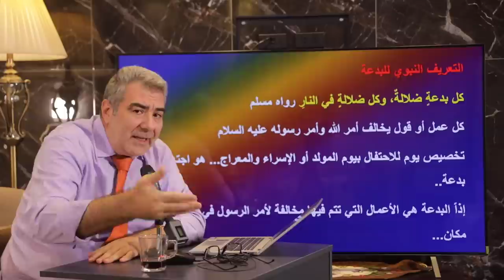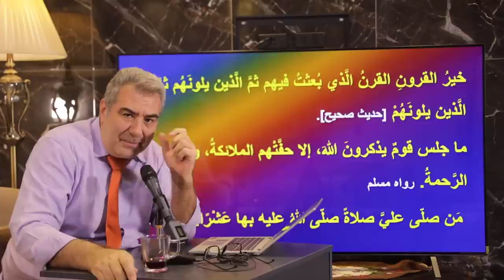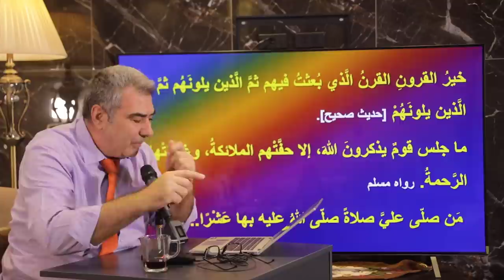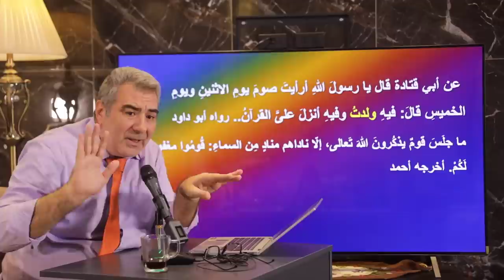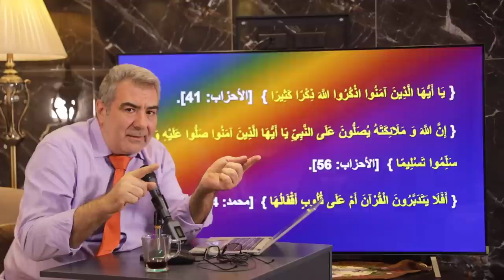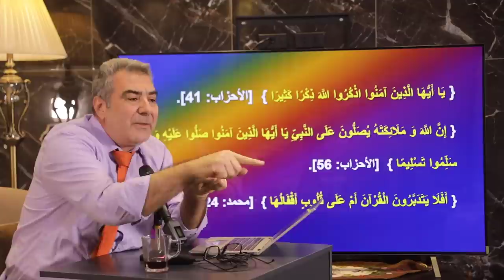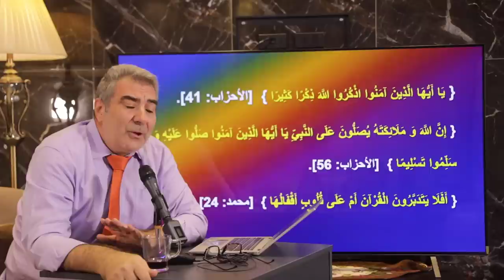الاحتفال بالمولد النبوي.. هل هو بدعة وكل بدعة ضلالة وكل ضلالة في النار؟